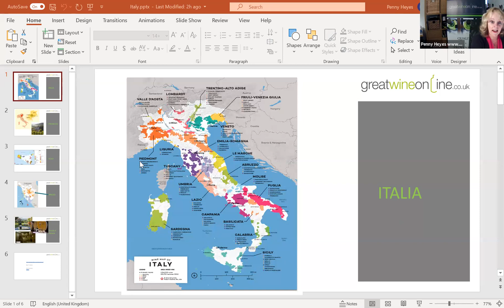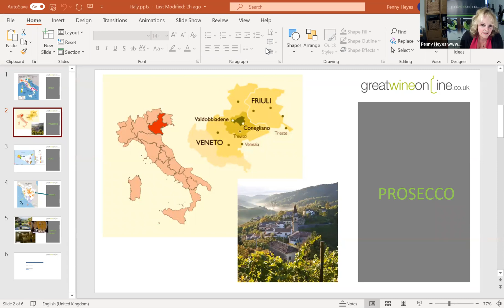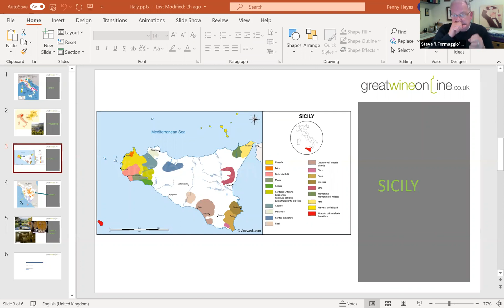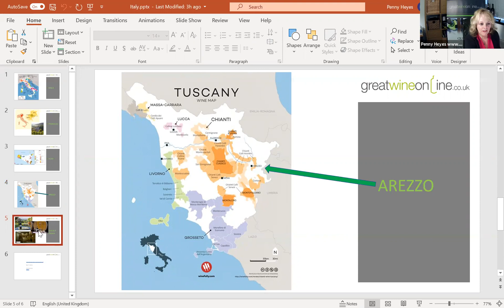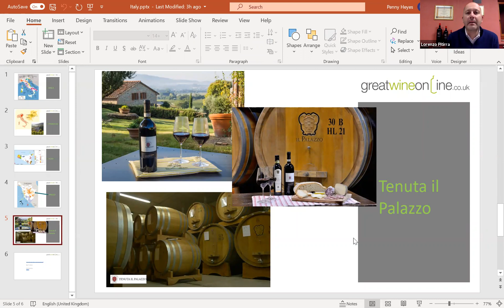Italy North to South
We take a virtual trip around the vineyards of Italy, starting in the North with a Prosecco from the Veneto region, a lovely range of wines from Tuscany including a white, and a classic from the region, Chianti.  We take a detour to Sicily with 2 fabulous wines, typical of the region.